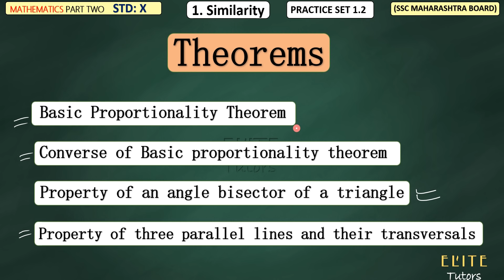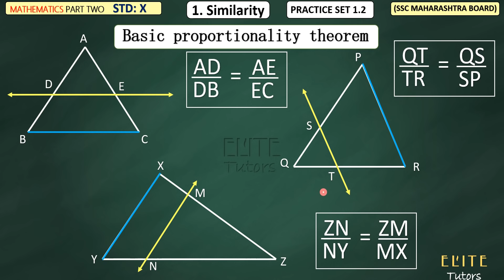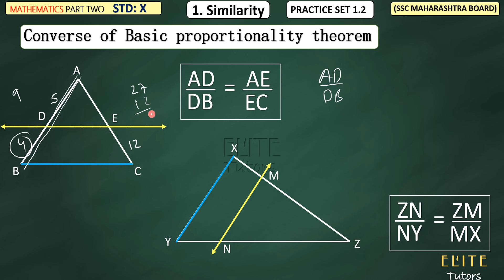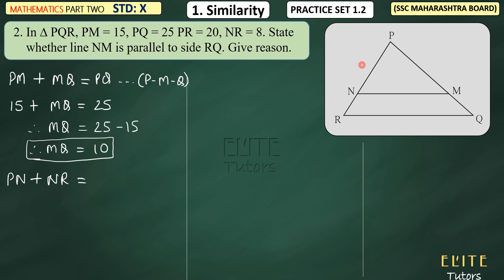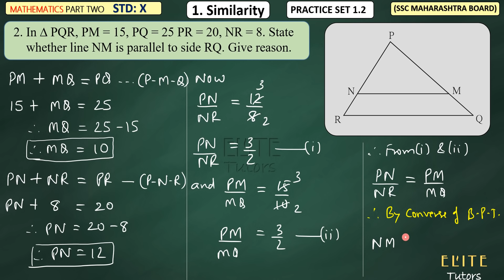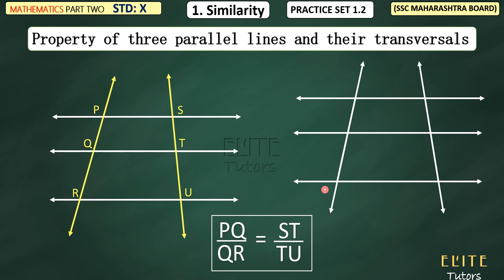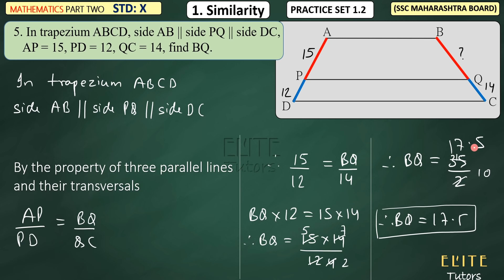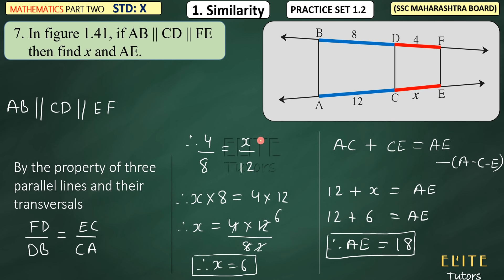SSC Class 10 Geometry | Similarity | Practice Set 1.2 Part 2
CLASS 10
Maths Part 2
Chapter 1
Practice Set  1.2 Part 2
Similarity